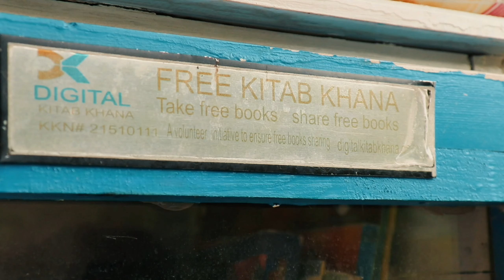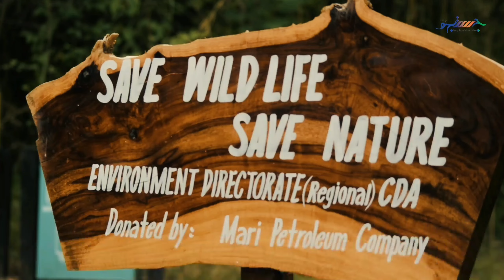Hiking & Meditation in the Woods | Islamabad | Feel the beauty of Margalla Hills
Hike and Meditation Activity Trail 5 | By Tayyaba Malik | Islamabad Margalla Hills ..

Hiking on trails is a captivating experience that beckons adventurers from all walks of life. It is a glorious opportunity to immerse oneself in nature's embrace, leaving behind the hustle and bustle of daily routines. As each step connects with the earth, a sense of liberation unfolds, and the world's worries seem to fade away.

Meditation Activity.

Engaging in the practice of meditation is a gateway to inner peace and profound self-discovery. In a world filled with constant noise and distractions, meditation serves as a sanctuary, a sacred space to quiet the mind and reconnect with the essence of our being.

Seated in a comfortable position, one embarks on a journey of mindfulness and presence. With closed eyes, the external clamor gradually fades away, allowing attention to turn inward. The breath becomes the focal point, a steady anchor in the present moment.

Thanks for Organizing  This Healthy Activity.

Cool Upbeat Background Music for Videos that is no Copyright and FREE to use for video creators.